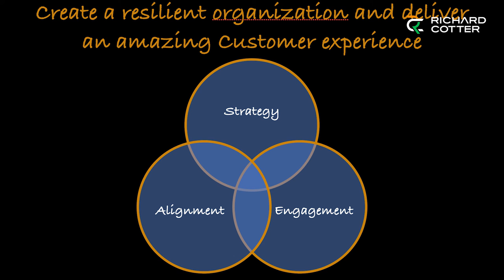Communication3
It was George Bernard Shaw who once said, “the problem with Communications…is the Illusion that it has taken place” and yet how many people really invest in developing their communication skills? It is arguably the single most important attribute a leader can have and probably the single most under-invested area of personal development.

Using a technique called Communication3 and reinforcing the need for a heightened sense of situational and contextual awareness, Richard will demonstrate that listening is the cornerstone of communication, how to shape and win the hearts and minds of your audience by using a three stage process, educate, inspire, reinforce and he will explain the importance of ‘what’s in it for me’ touchpoints during the communication process.